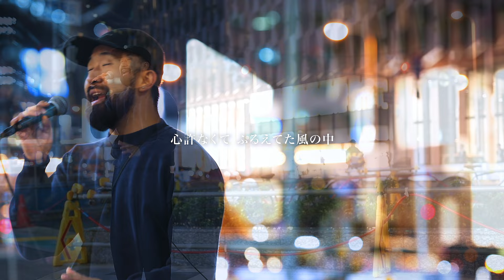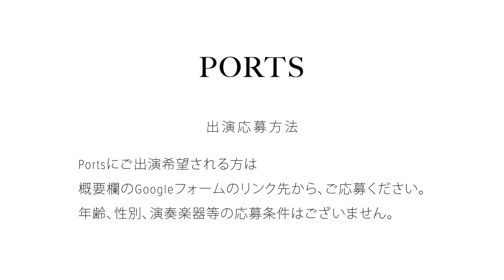【COVER】中島みゆき - 糸 / cover by Emoh Les // PORTS music //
【SING 4 U】では、路上ライブを特別に高画質、高音質でお届けします。ミュージシャンのパフォーマンスを、ハイクオリティーな映像でお楽しみください。

【COVER】中島みゆき - 糸

Follow  // Emoh Les (Takuji Yamamoto)